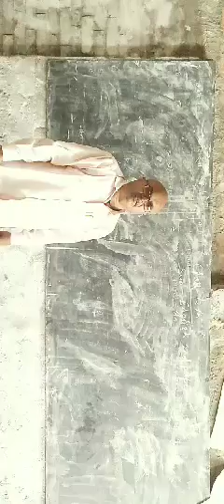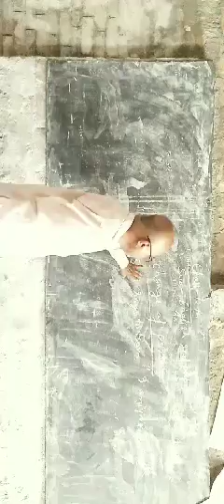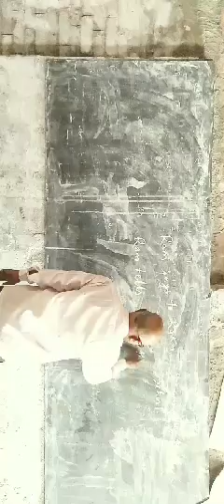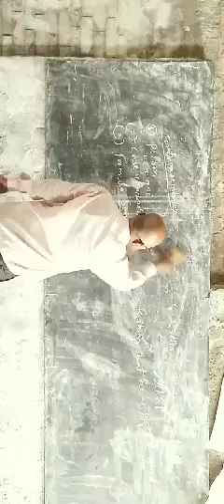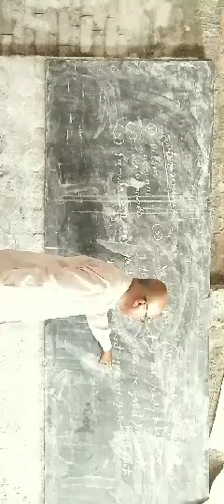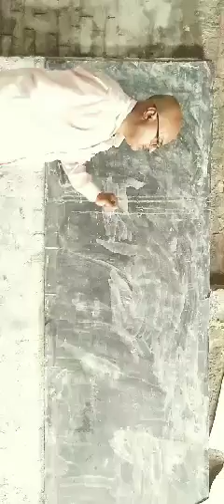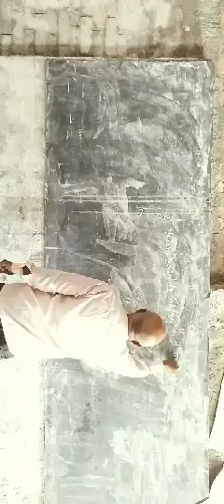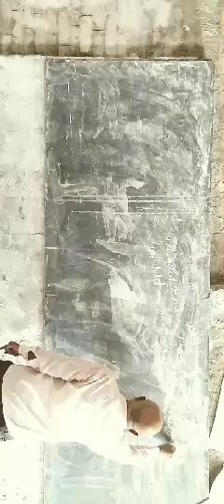Class12 - English - Lecture 2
English - Lecture 2